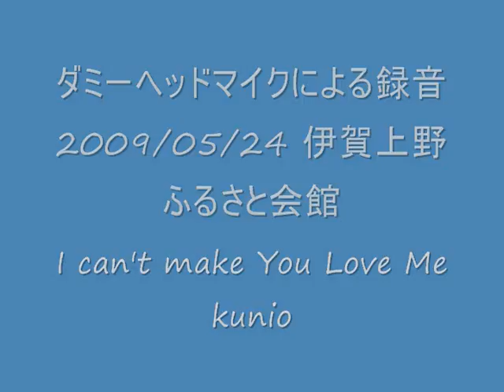i can't make you love me MIC TEST DHM2 OKAMURA_DENKI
2009/05/24 Mic test
 igaueno furusatokaikan
Steinway D274